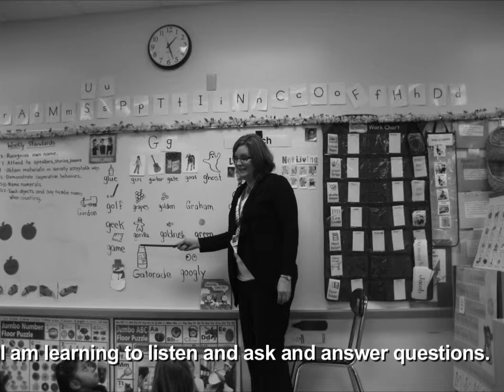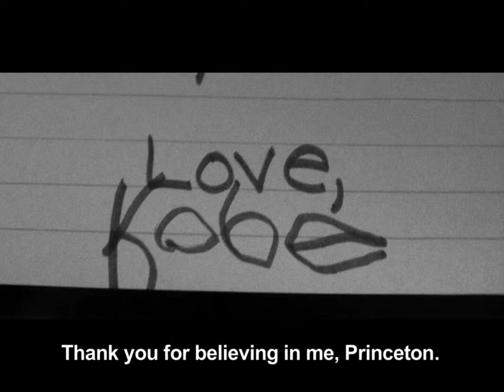Princeton Pride "Where It All Begins"